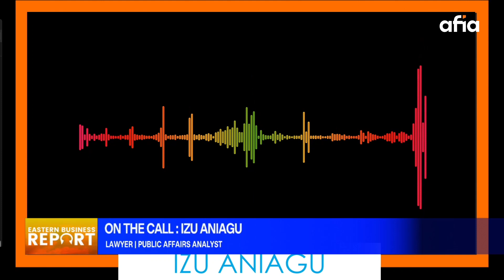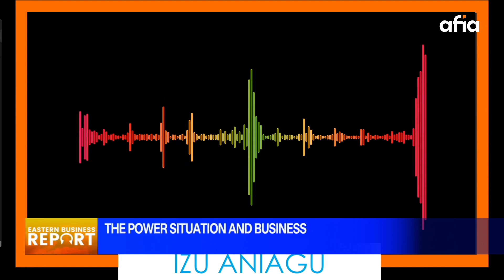THE POWER SITUATION AND BUSINESS IN NIGERIA